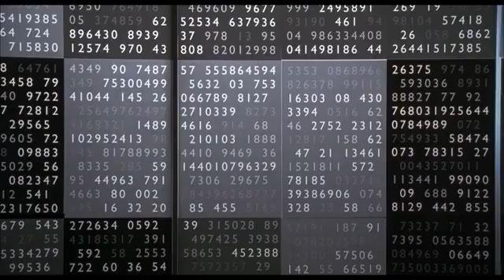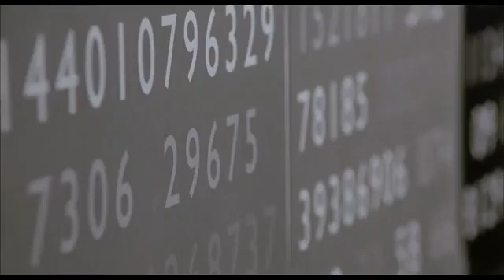A Beautiful Mind , Pentagon and Coding Scene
Jhon Nash caught the Russians by the neck by using Cryptography